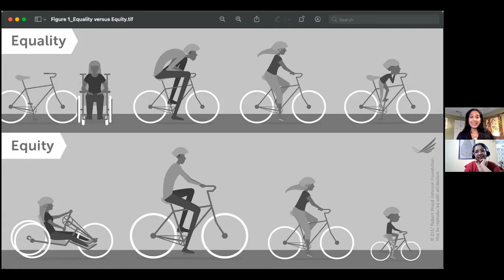The Unmentionables Series: When Capitalism Threatens Equity and Inclusion with Minal Bopaiah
Listen to our conversation with Minal Bopaiah, the author of "Equity: How to design Organizations where everyone thrives".